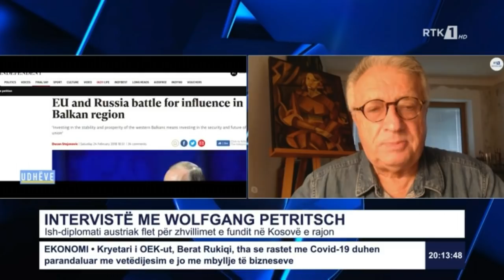SPECIALE - INTERVISTË ME WOLFGANG PETRITSCH 06.07.2020